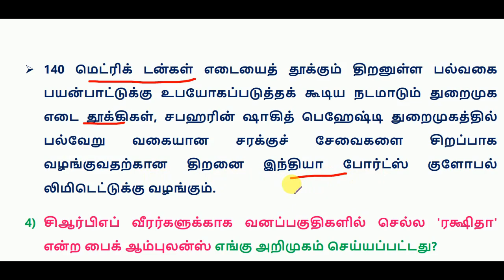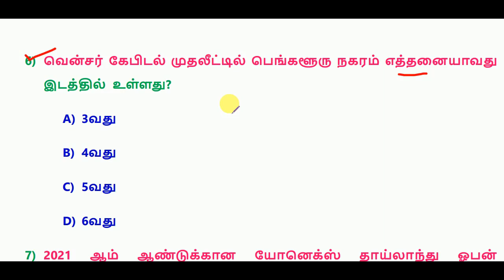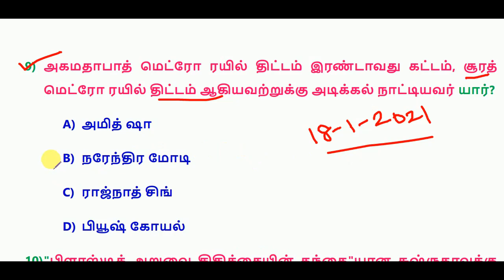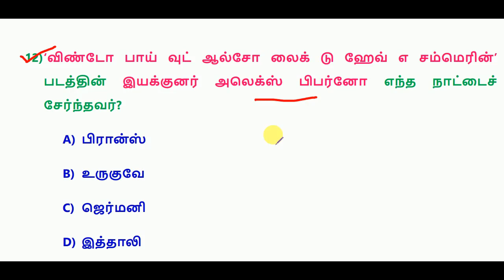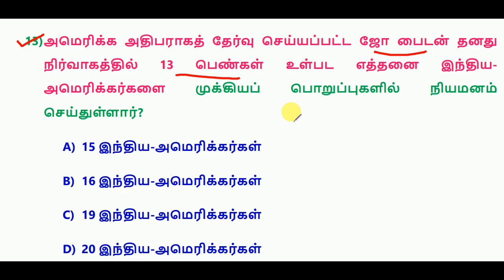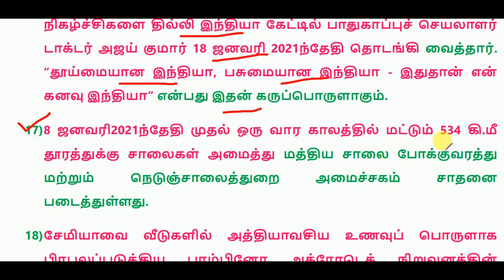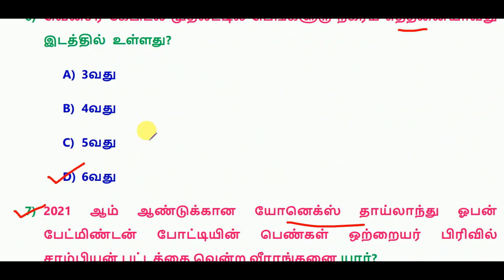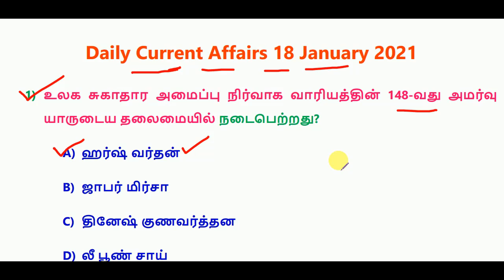Daily Current Affairs 18 January 2021 || RRB, SSC, TNPSC || World's Best Tamil